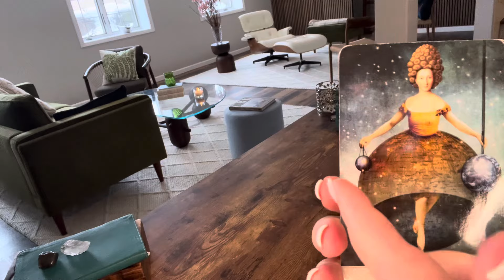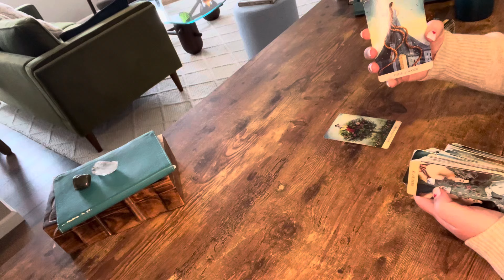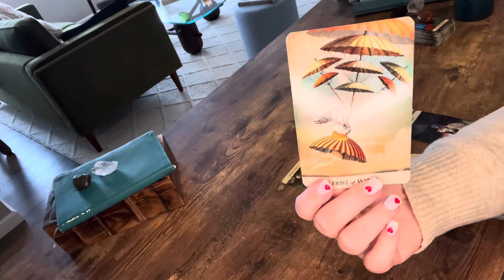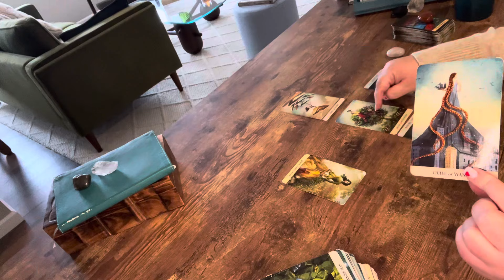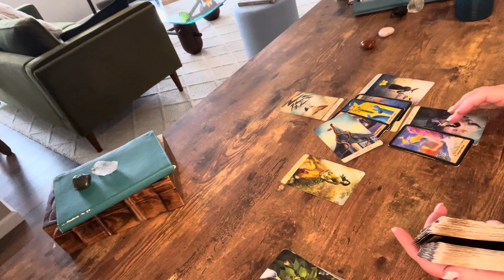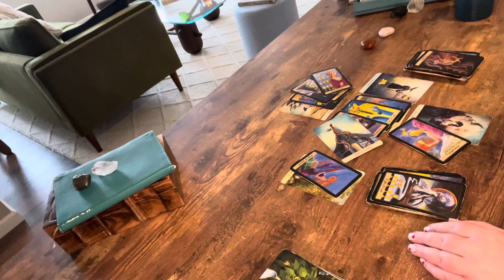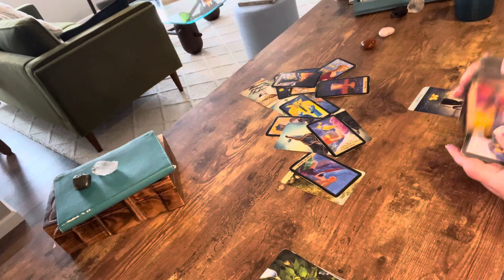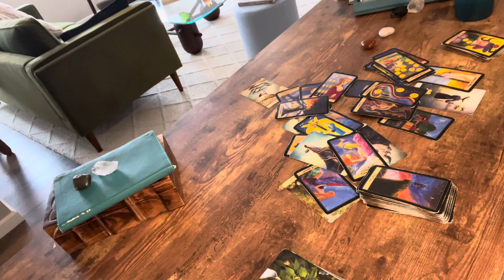Capricorn—A difficult cycle is coming to an end and a beautiful love is set to begin ♥️—Tarot